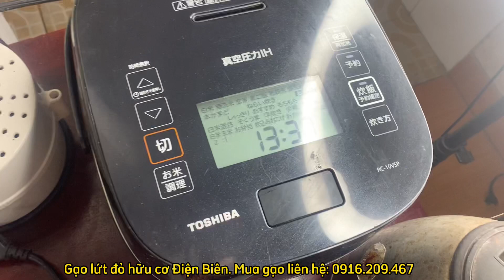Cơm gạo_lứt đỏ hữu cơ Điện Biên nhà em Oanh rất ngon và dễ ăn nhé ạ